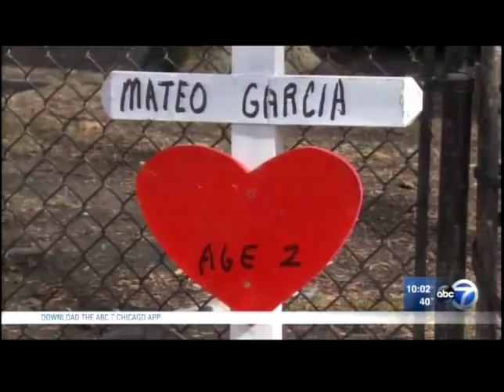MEG'S - Most Negative News Report - Wk. 2/25/18 to 3/3/18 - 3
Aired On: WLS/10PM - Thurs. 2/22/18 - Series 3 of 5 Videos.
The suspect photo is shown for the FIRST TIME EVER following a series of news reports on all Chicago TV News Stations, and after being ID by relatives 36 hours earlier.  News Stations excuse for not showing his photo earlier is the suspect had not yet been "officially charged."  A practice MEG has come to realize that they chose to exercise at will. One of the biggest complains from MEG's "Viewing Community" is how quickly and often photos of African-American suspects are always plastered across their TV screens while watching the news.  MEG says including the photos of the suspect "officially charged" is common practice in the News industry.  However, including photos of suspects before they are "officially charged" is an IMPROPER JOURNALISTIC PRACTICE of News Stations, and they do it because they CHOOSE to do so.